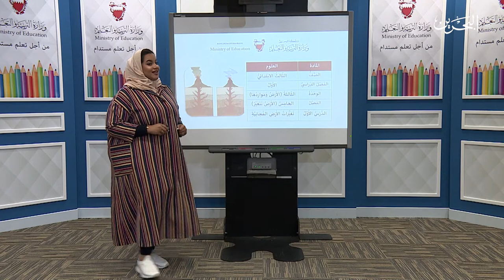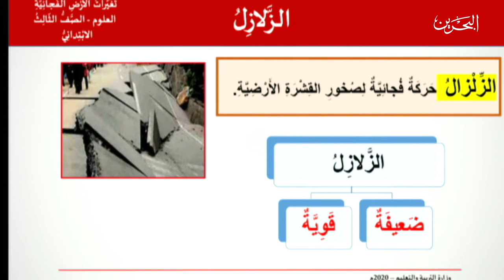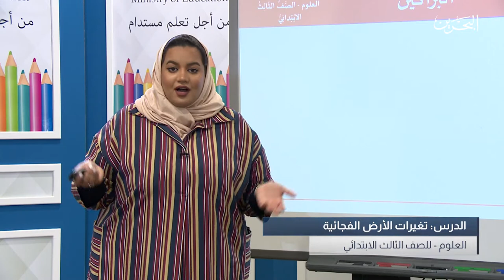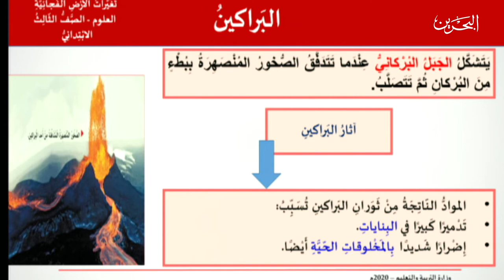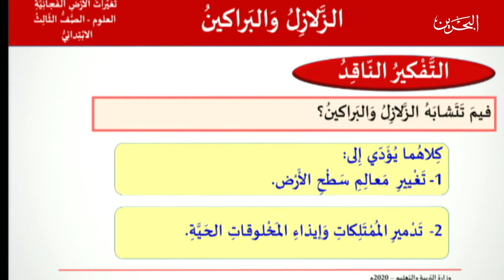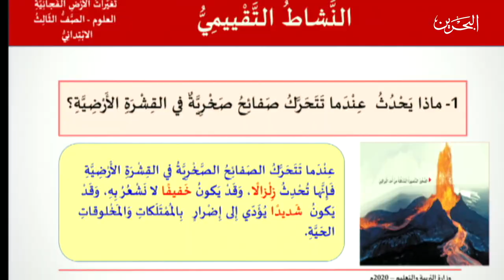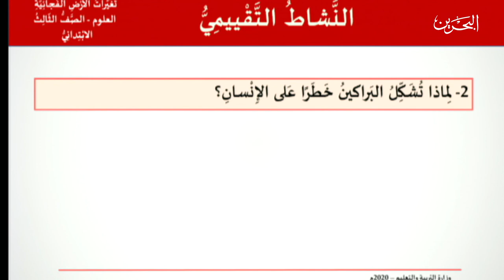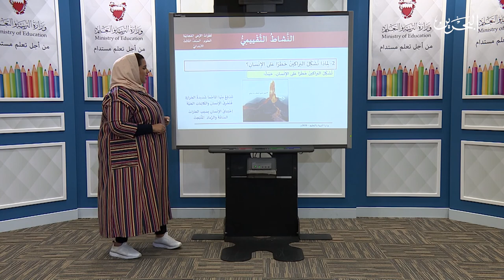العلوم للثالث الابتدائي الأرض ومواردها